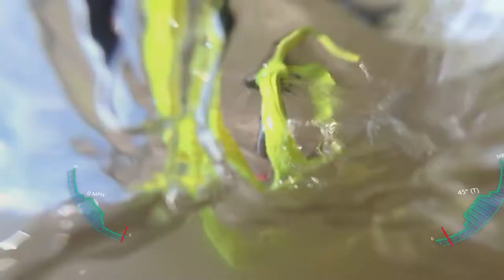Sunfish Jibe Fail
Left the main sheet cleated during a jibe.  Here's the result.